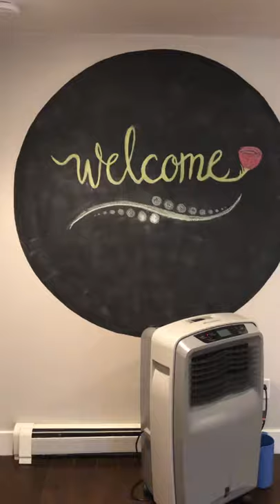Arvada, Colorado Airbnb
Our cute little Airbnb on Arvada, Co. Basement Apartment-so cute!